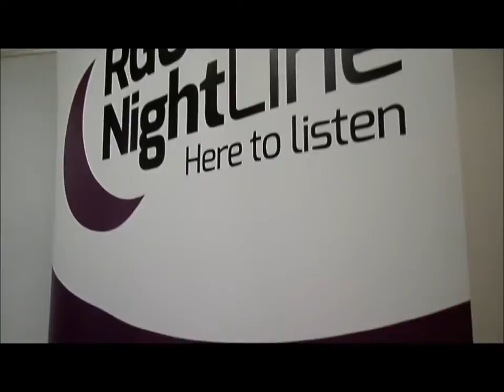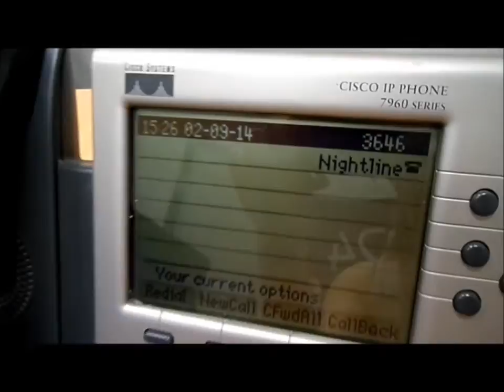RGU:TV // Introducing RGU Nightline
Find out all about Nightline, the brand new service at RGU which provides a platform for students to talk to someone throughout the night about any problems they are having.

Find out how you can contact Nightline, how you can become a volunteer and meet the official Nightline mascot, Robbie the bear!